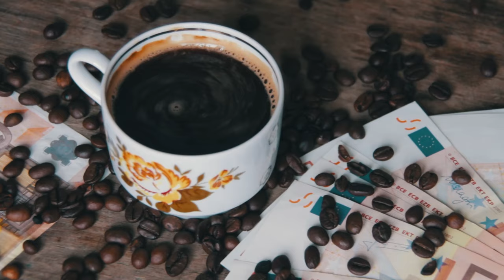Djavan - Alceu Valença - Rita Lee - Zé Ramalho !!!Top 30 Grandes Sucessos - MPB Antigas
01.  Te Devoro
02.  La Belle De Jour
03.  Nem Um Dia
04.  Entre a Serpente e a Estrela
05.  Carolina
06.  Anunciação
07.  Peito Aberto
08.  Palavras no Corpo
09.  Jeito De Mato
10.  Boa Noite
11.  Marvin
12.  Amor e Sexo
13.  Boa Noite
14.  João e Maria
15.  Eu amo Você
16.  Não Me Deixe Só
17.  Apenas Mais Uma de Amor
18.  Cantar / Vinheta
19.  Metamorfose Ambulante
20.  Esse Cara Sou Eu